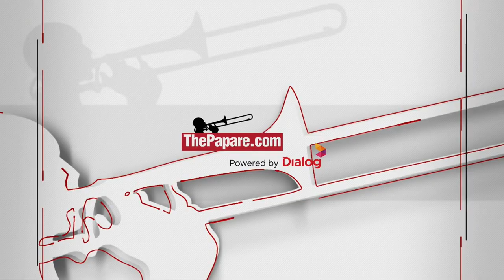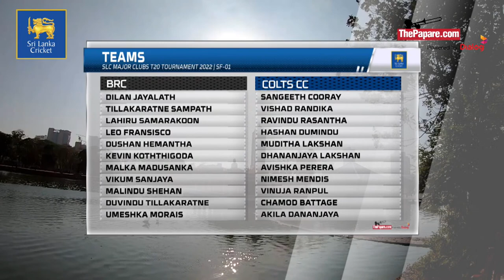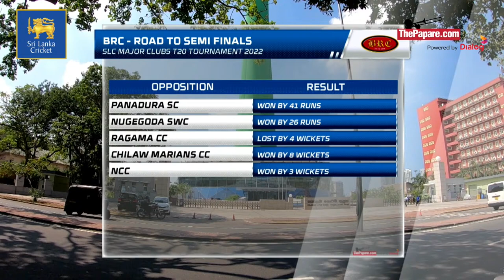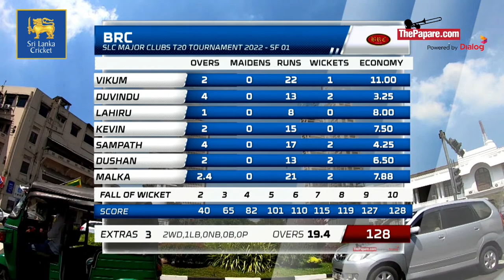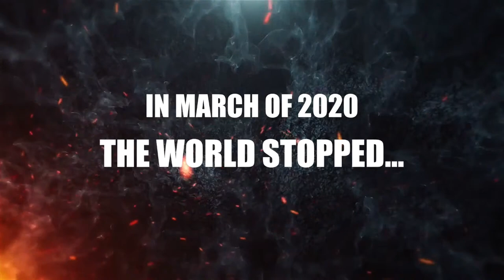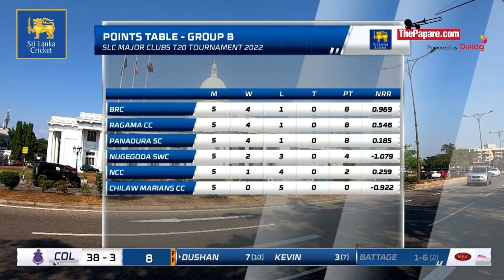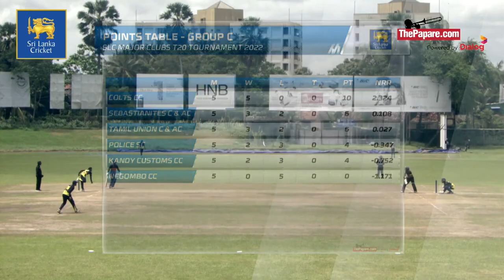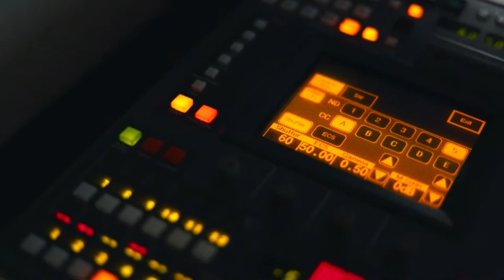1st Semi Final | BRC vs Colts CC | SLC Major Clubs T20 Tournament